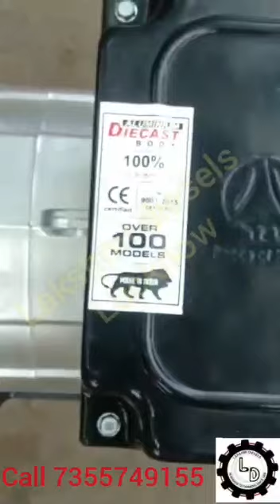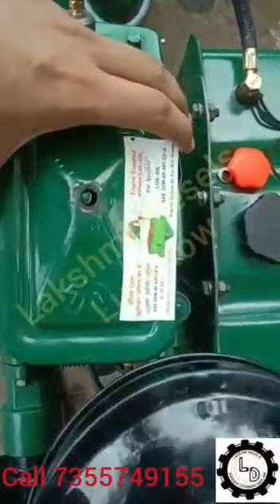Fieldmarshal 7.5 kva 100% genuine Generator , 9415669883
Field marshal 7.5 kva Air cooled
Speed well alternator